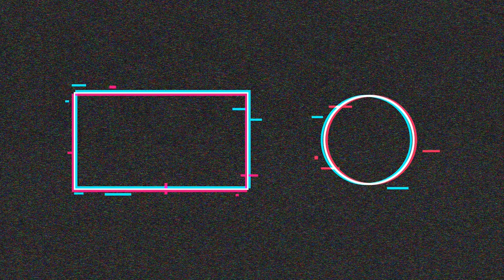Traverse reservoir is infested with pike and walleyes but still no possession limit Vlogger john!!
Traverse reservoir is infected with pike and walleyes but still no possession limit Vlogger john!!
Spent an hour and half at Traverse reservoir on the way back from Kananaskis due to high water levels and caught so many pikes and walleyes within no time. You should check out this place with your family.
Hello !